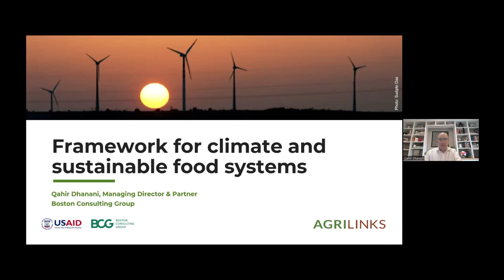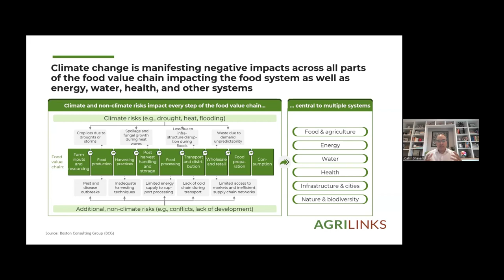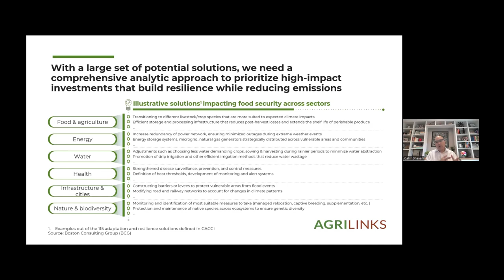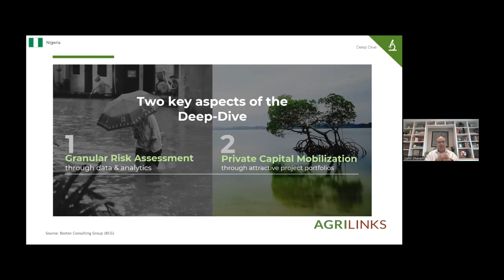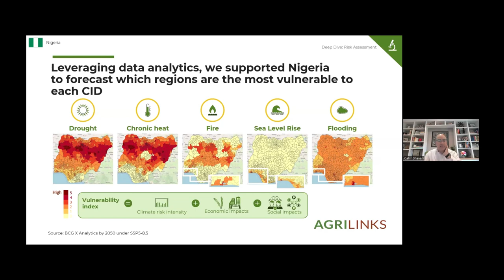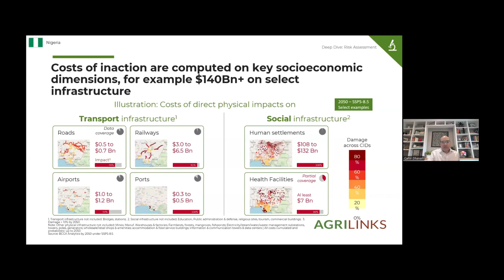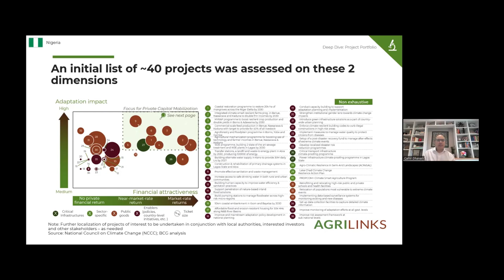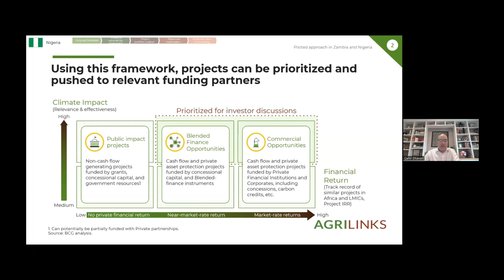Webinar: Sustainable Food Systems: Building Resilience Together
Worldwide, levels of acute food insecurity remain alarmingly high, with 735 million chronically undernourished people. At the same time, global food production leads to deforestation, aquaculture, methane emissions, nitrous oxide and black carbon emissions, and food loss and waste all which also add to global emissions. To address these impacts society needs to transform food and agricultural systems to increase their resilience and adaptive capacity. To build resilience requires collaboration among a diverse range of stakeholders, each with unique perspectives and resources to the table. This webinar brings together policy makers, academic experts, and the private sector investors together to discuss opportunities to influence and build resilience for long term sustainability across agro-ecosystems.